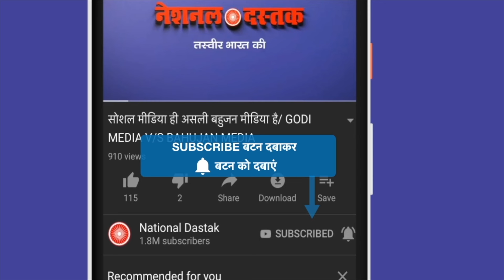बहुजनों के ताकतवर विधायक का सनसनीखेज खुलासा/RAJENDR PAL GAUTAM ON PM MODI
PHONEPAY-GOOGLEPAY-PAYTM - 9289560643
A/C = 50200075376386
IFSC = HDFC0000314
Reporter-
Editor-
Camera person-